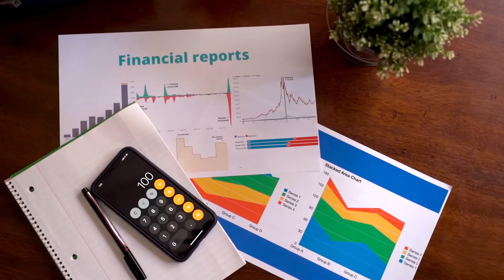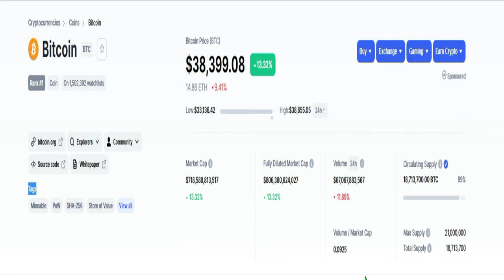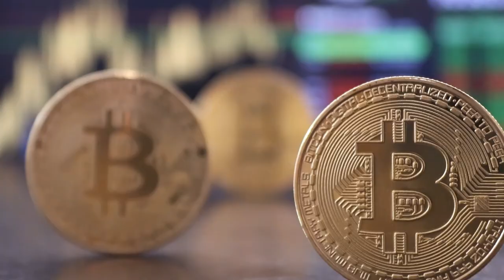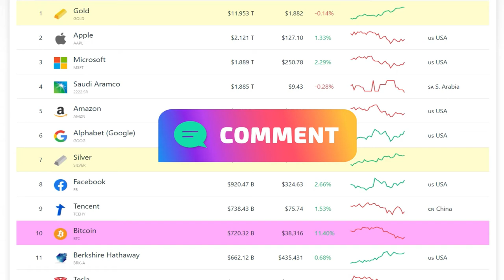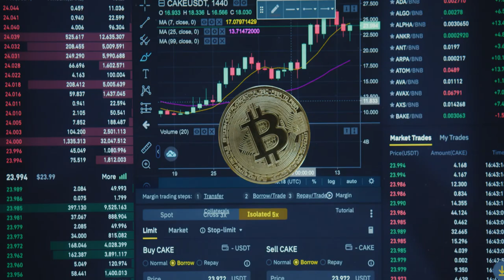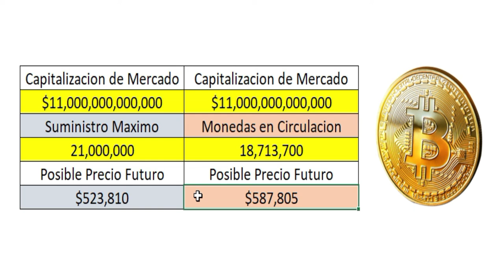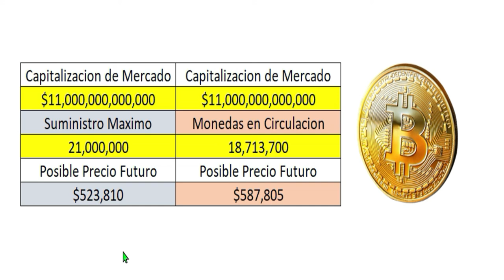Como Bitcoin alcanzara $500K por moneda?